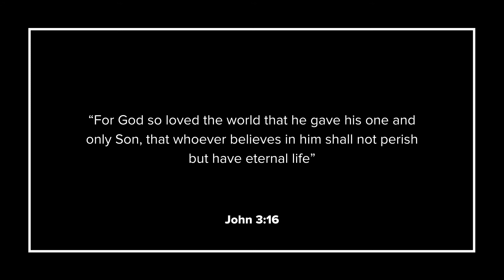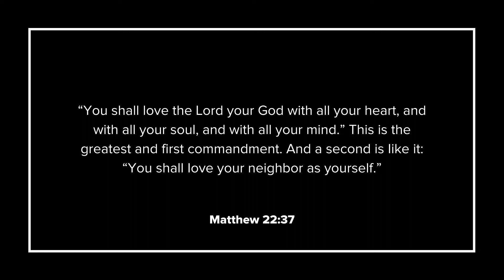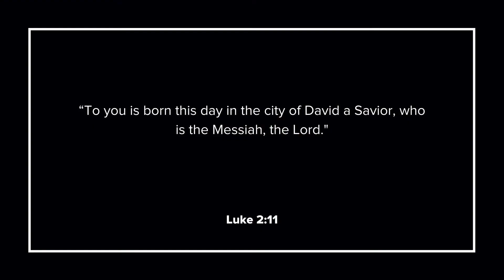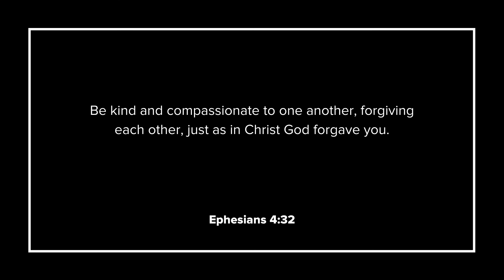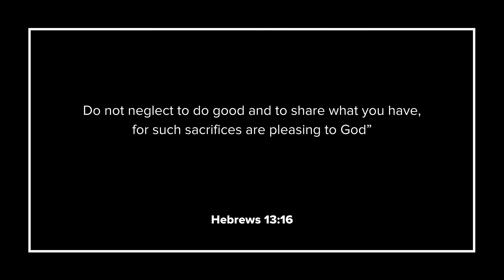The Gift That Keeps on Giving | Ps Sharon Webber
Ps. Sharon brings a word on the 'gift that keeps on giving' this Christmas season, and how we can share the gifts of love, joy, peace, hope, and reconciliation.

All are welcome at our 10am Sunday services and we can’t wait to meet you!

We fully believe that the church is a place that should make you feel alive. It’s a place where people come and experience the presence of God which brings a freshness to their life and a vibrant vision of the future. We invite you to discover more about this exciting journey by getting involved with us here at C3 Church Devonport – a place that “feels like home.”

You can get in touch with us using the links to our website and social media below. We'd love to see you this Sunday!